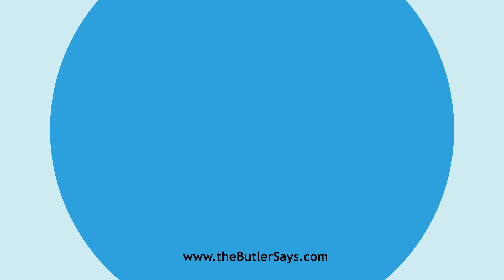Learn how to say this word: "Aposiopesis"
This is the definition of "Aposiopesis":
n.  A figure of speech in which the speaker breaks off
   suddenly, as if unwilling or unable to state what was in his mind; as,
   "I declare to you that his conduct -- but I can not speak of that,
   here."